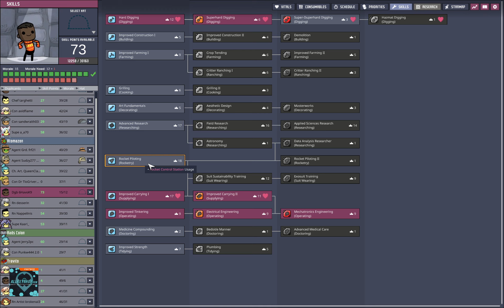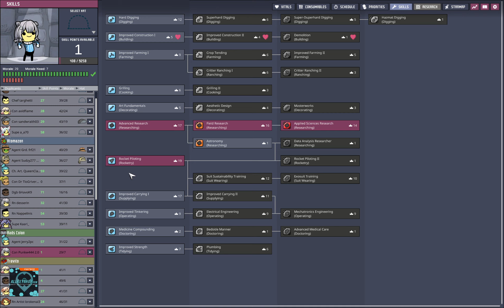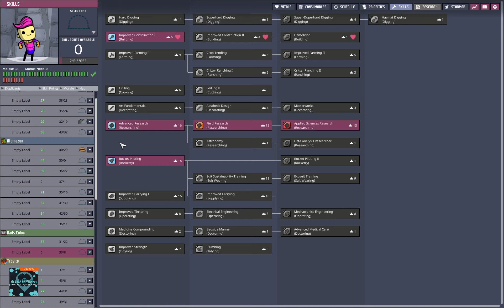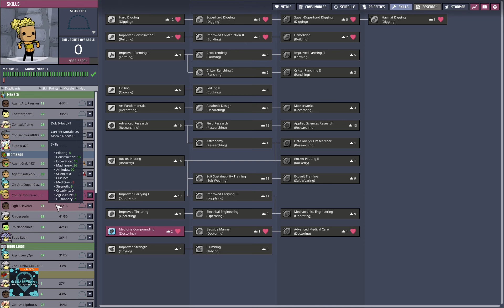ONI Hard Play - Certain Death 10 #238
One more mutation is discovered! But at what terrible price... Highest difficulty, Baator, no care packages. All achievements.